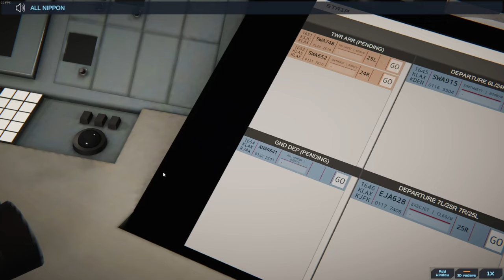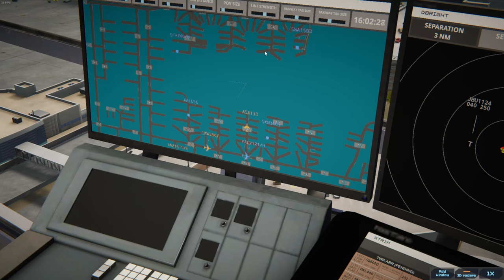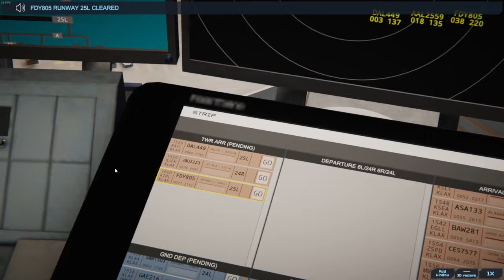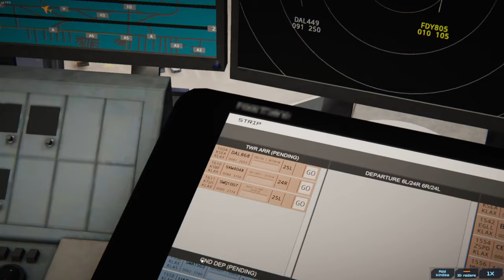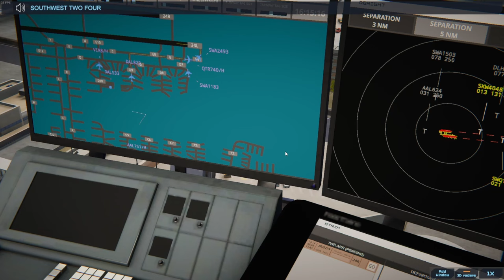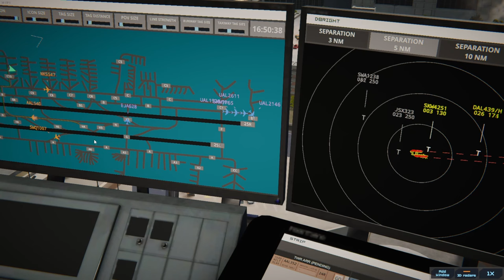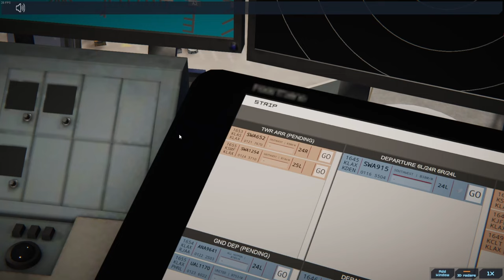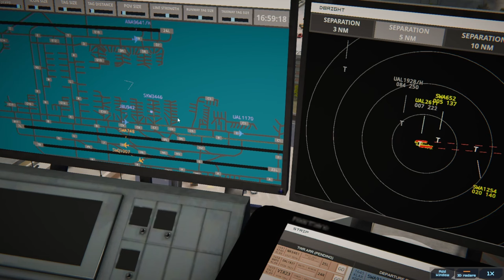Surviving 2 Hours as LAX ATC | Tower! Simulator 3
Ever wondered what it’s like to be an air traffic controller at one of the busiest airports in the world? In this video, I stepped into the hot seat at LAX for a 2-hour shift using Tower Simulator 3. From coordinating takeoffs and landings to managing the chaos of air traffic, this was a test of focus, strategy, and quick thinking.

Watch as I navigate the intense challenges of guiding hundreds of planes safely in and out of Los Angeles International Airport. This realistic ATC simulator gave me a true taste of the high-stress environment that real-life air traffic controllers face every day.

Whether you’re a flight sim enthusiast or just curious about the world of air traffic control, this video will give you an inside look at what it takes to keep the skies safe and efficient.

🔔 Join the Great White Club for early access to my latest videos, or become a Hammerhead to show your support and get loyalty badges in the comments!